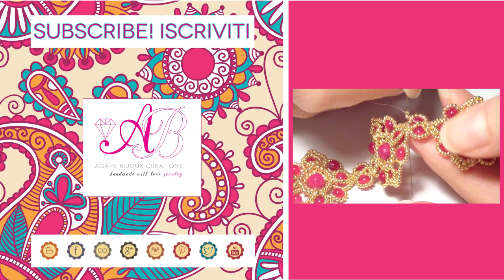Ecco le mie ultime creazioni! #37 Perline, Wire, Pietre dure, bracciali, orecchini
Il mio NEGOZIO ETSY